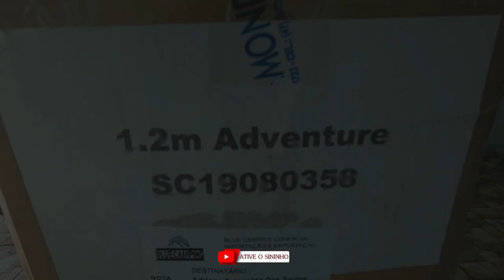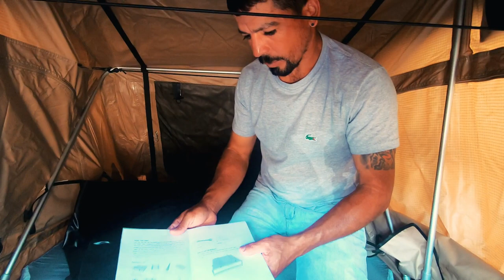COMO INSTALAR BARRACA DE TETO BLUE CAMPING | SUZUKI SX4 :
COMO INSTALAR A BARRACA DE TETO BLUE CAMPING NO SUZUKI SX4
Veja A INSTALAÇÃO da BARRACA de TETO Modelo ADVENTURE da BLUE CAMPING   um tutorial passo a passo e veja outros modelos e acessórios acampar no seu carro
montamos a barraca no Suzuki SX4, muito bom o Vídeo assista ...

acessorios para camping blueCamping

veja mondelos de barracas e acessorios

Barraca de Teto Automotiva.

Barracas Adventure deluxe

Barracsa de Teto Automotiva Adventure

Barraca de Teto Automotiva Expedition

Barraca de Teto Automotiva Rígida Hard Top

Barraca de Teto Automotiva Expedition deluxe

Barraca de Teto Automotiva Adventure deluxe

Barraca Expedition

Blue Camping barraca extensão

Barraca de Teto Rígida Blue Camping

Blue Camping
Ajudamos aventureiros a desbravarem o mundo com conforto.
📌 Blumenau - SC
linklist.bio/BlueCamping

como instalar passo a passo barraca teto,